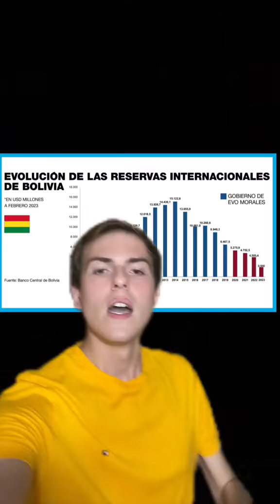La Economia Boliviana en Crisis? 🇧🇴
Agradecimiento especial a los creadores de los videos utilizados en este video.

Si este video infringe sus derechos de autor por favor deja un comentario, así llegaremos a un acuerdo y si infringe sus derechos de autor será retirado de inmediato sin problema.

Este vídeo fue una creación audiovisual que se baso en la
recopilación de distintos medios visuales para realización de este vídeo. La Ley de Copyright de los Estados Unidos de América especifica que todo vídeo cuyo propósito sea entretenimiento, reportaje, educación, investigación o comentario no infringe los derechos originales de los contenidos y por lo tanto se considera "Uso Justo" "Fair Use" bajo la ley estadounidense.